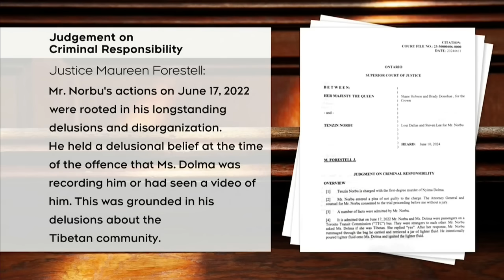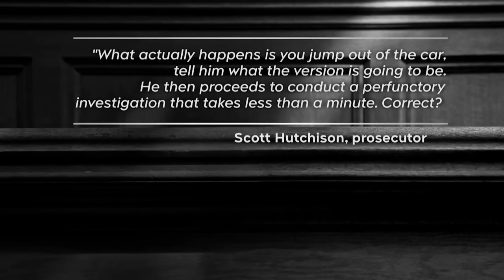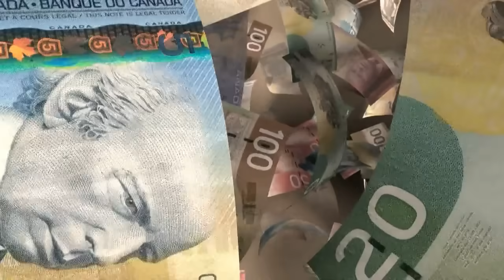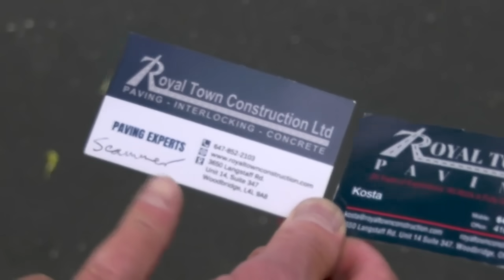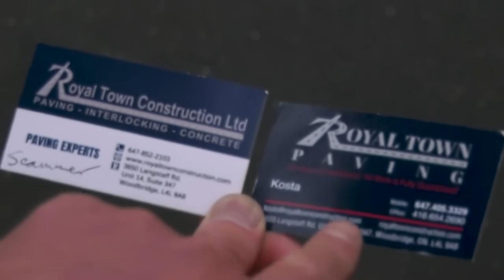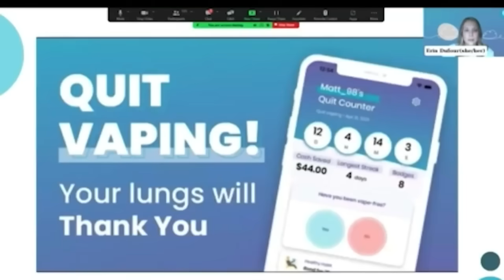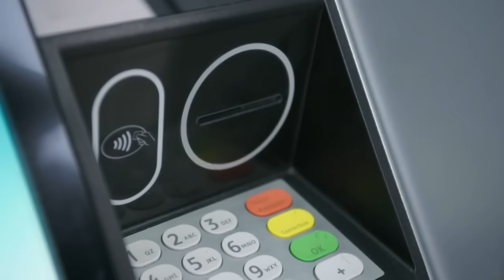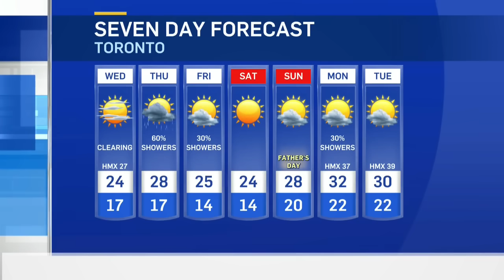Disastrous commute after crashes on Gardiner, QEW | CTV News Toronto at Six for June 11, 2024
It was a disastrous afternoon commute for Toronto drivers after a fatal crash involving three dump trucks shut down the Gardiner; three people were injured, with one rushed to hospital with stab wounds, following a large brawl outside Weston Collegiate Institute; and, the victim of a paving scam is speaking out over his arrest for holding onto equipment left by the scammers who fled after being confronted.